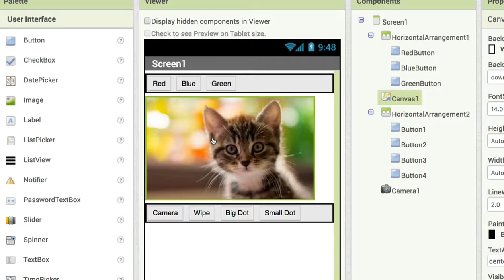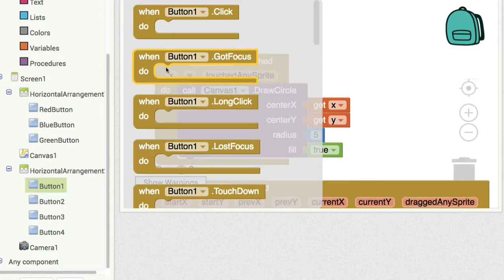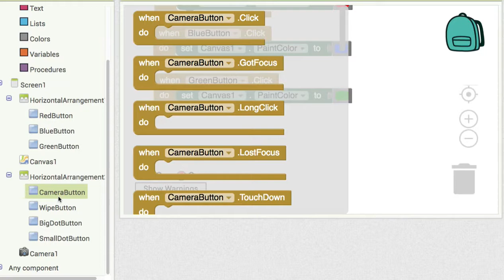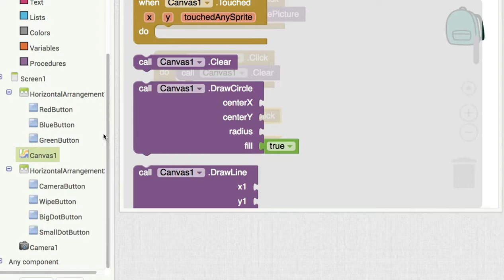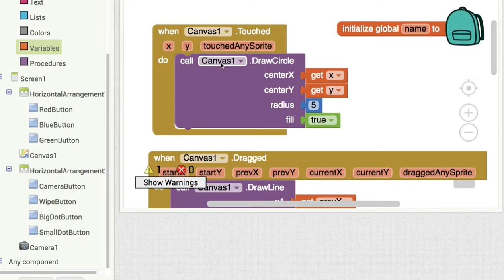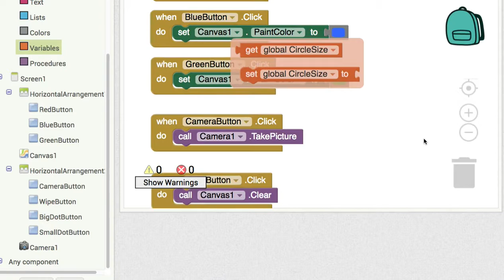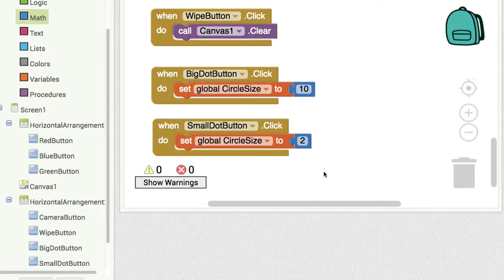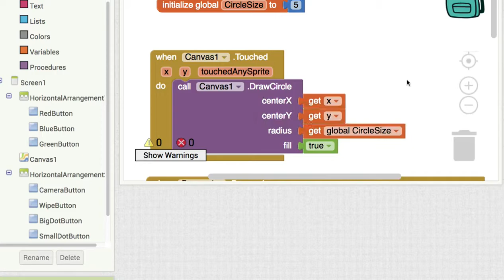AI 006 Global Variables